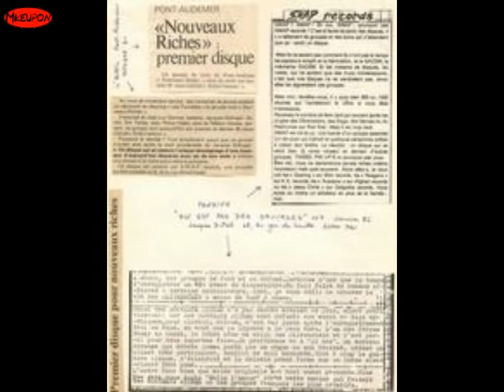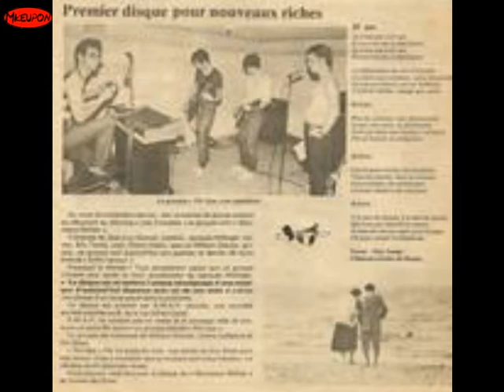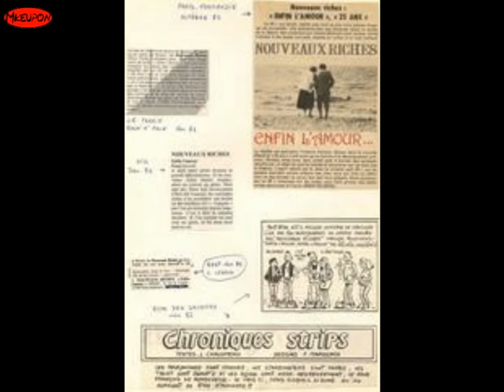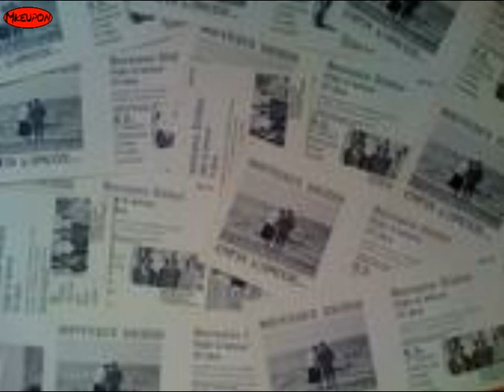nouveaux riches 25 ans